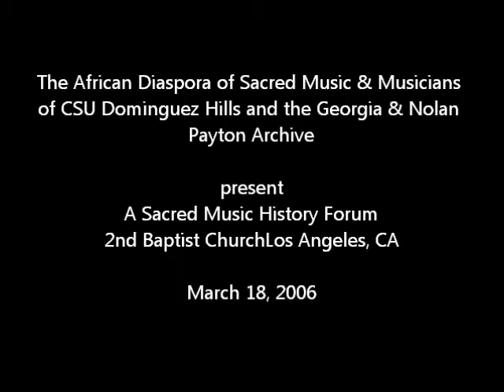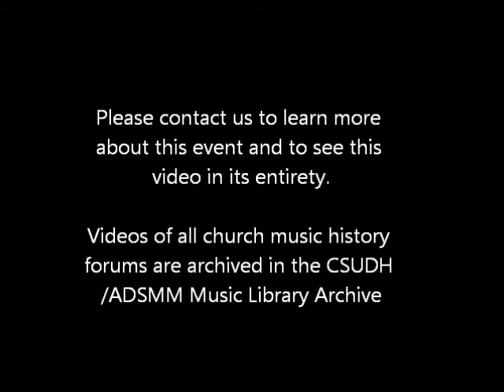2nd Baptist Church Sacred Music History Forum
The African Diaspora of Sacred Music & Musicians of CSU Dominguez Hills and the Georgia & Nolan Payton Foundation - Sacred Music History Forum